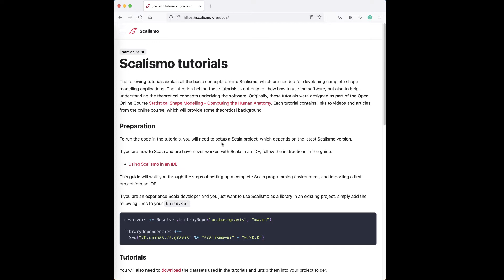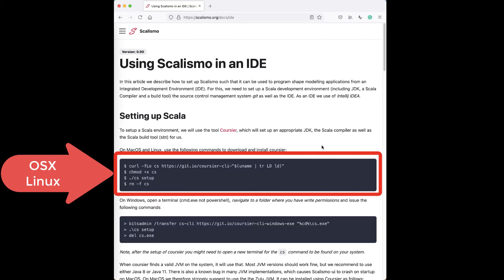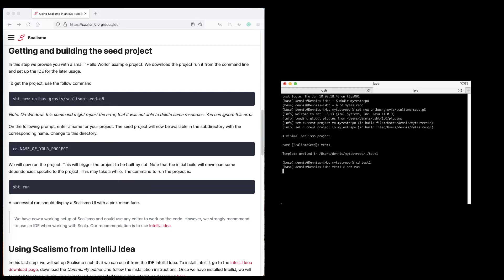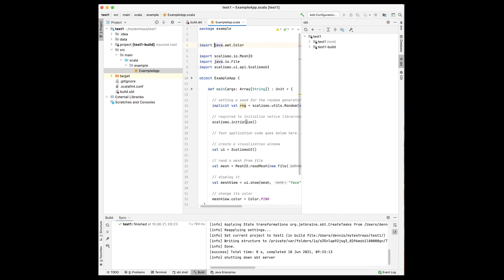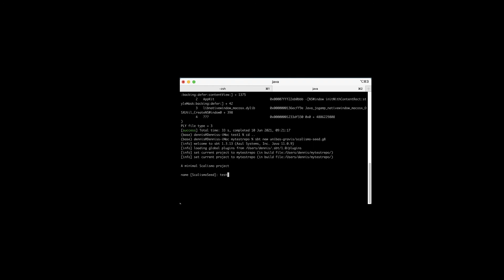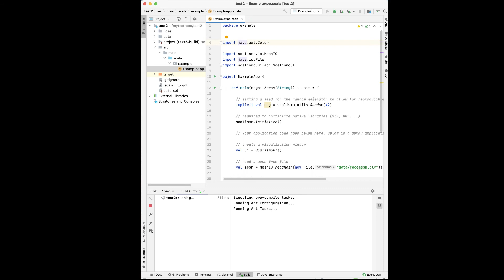Scalismo getting started with IntelliJ IDEA - Setup tutorial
Showing how to set up the statistical shape modeling library Scalismo to be used together with the IntelliJ IDEA from Jetbrains